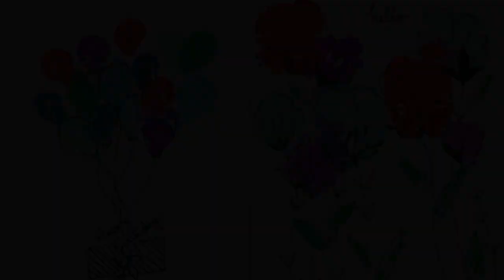Bleeding Tissue Paper with doodle Art/ tissue paper painting techniques